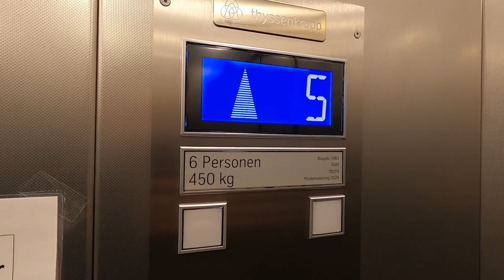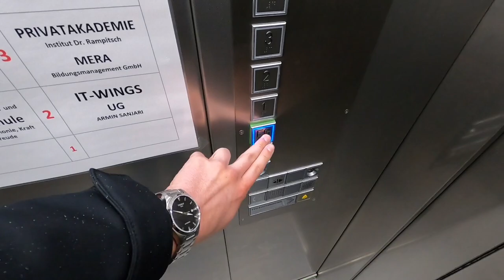Brand new 2020 ThyssenKrupp traction Elevator at Stuttgart-Mitte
I uploaded this video over the MacBook once. In my opinion, the quality of the GoPro Hero 8 has remained black. In the past, an R.Steel elevator was installed here, but it was replaced. In my opinion, this elevator in the video is not a modernization as stated, but a complete exchange.

Dieses Video habe ich mal über das MacBook hochgeladen. Meiner Meinung nach, ist die Qualität der GoPro Hero 8 Black geblieben. Früher war hier mal ein R.Stahl Aufzug eingebaut, allerdings wurde er ausgetauscht. Dieser Aufzug im Video ist meiner Meinung keine Modernisierung wie angegeben, sondern ein komplett Austausch.

Technische Daten / Technical specifications:
Hersteller / Brand: ThyssenKrupp
Typ / type: traction
Baujahr / Year build: 2020
Tragkraft / Capacity: 450kg / or 6 Pers.
Etagen / floors: 9

Recorded with my GoPro Hero 8 Black